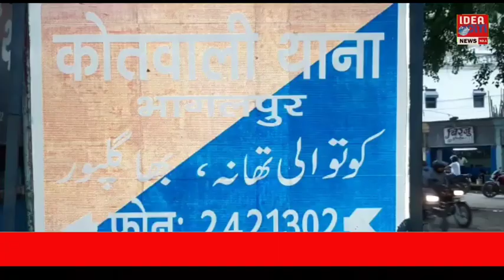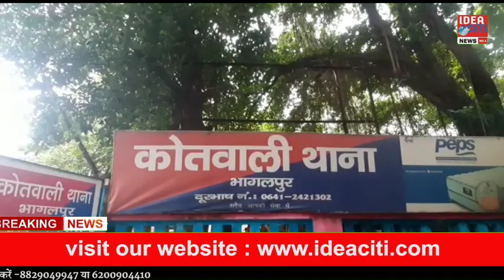Bhagalpur : प्रेम प्रसंग और शादी मामले में, पीड़िता और उसके पिता पहुचे भागलपुर महिला थाना..